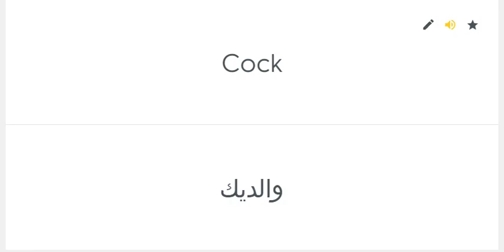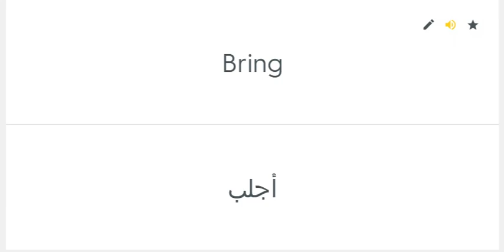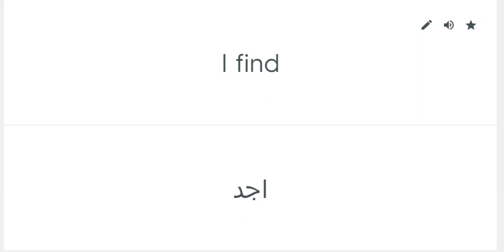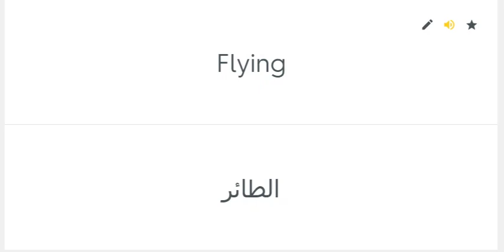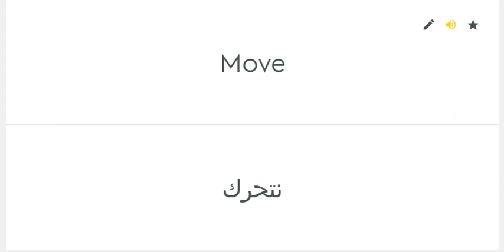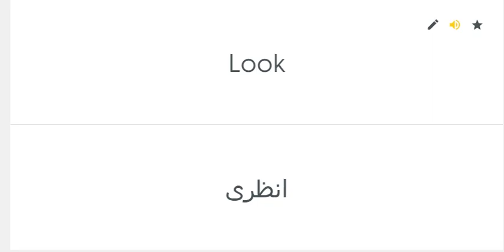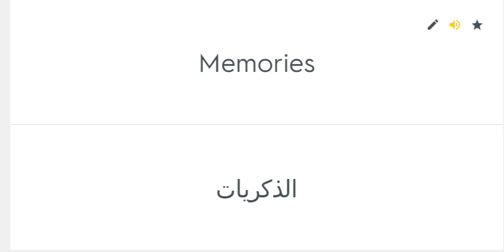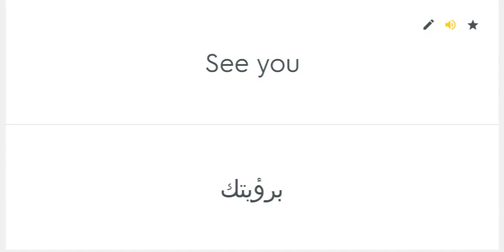50000 English Words with Arabic Translation Part 14